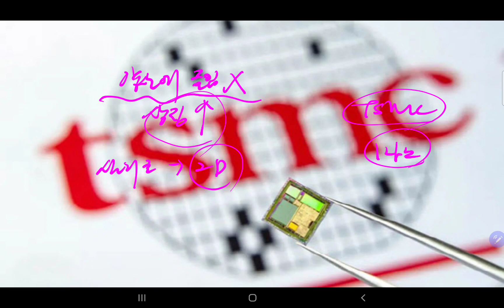삼성전자의 경쟁자 TSMC 1나노 반도체 기술 개발! 과연 삼성에 위협적일까?